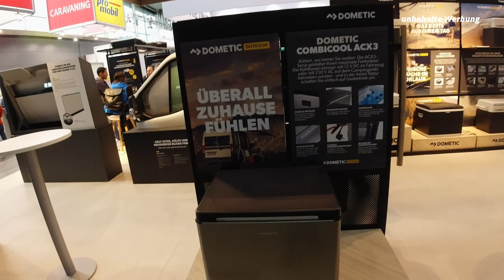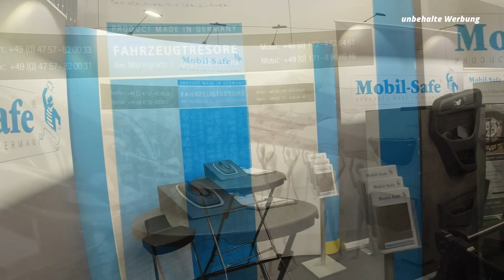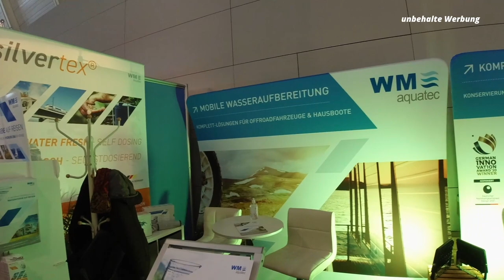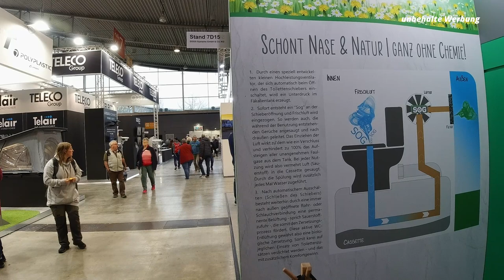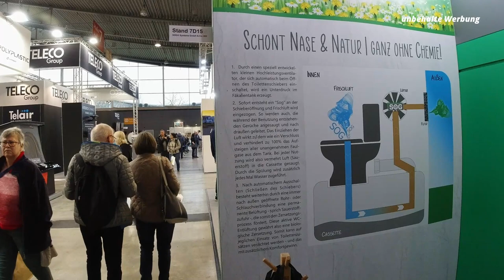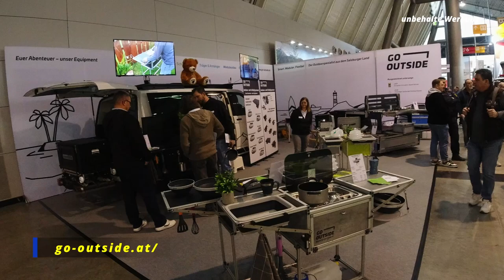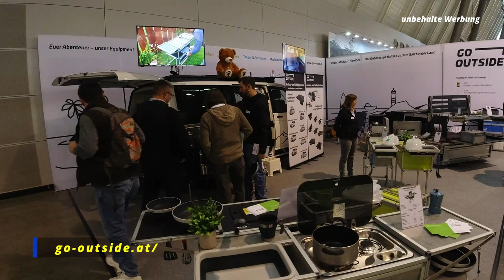CMT 2023 / Messesplitter Technik Zubehör rund um die Camping Welt / Vlog 112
Kommt mit in die Hallen 7 und 8 der CMT 2023. Alles was zur Campingwelt dazu gehört und alternativen wie Dachzelte und Offroadvans.

Wer mag kann uns für unsere weiteren Touren unterstützen.

Unsere Foto und Video Ausrüstung:
Amazon Partnerprogramm:
Hier findet ihr Links zu unserer selbst benutzter Ausrüstung   der Kauf der Artikel über diese Links
macht das Produkt keine Cent teurer für EUCH  aber wir bekommen ein paar Cent gutgeschrieben
Fotokamera:
Sony A6600

Action Cam
Rode Mikrofon:
DJI OM 4 - Handgeführter Smartphone-Gimbal
Lavalier Mikrofon für Handy und PC
2. Lavaliermikro

Camping Gadgets:
Bluetti Powerstaion EB 55 mit Solarpaneel:
Kochen und backen:
natürlich der Omnia
zusätzliche Heizung
CEE Adapterkabel mit 230V Steckdose
Frisches und Geruchsneutrales Grauwasser:
Licht in den Schränken:
super Grillbesteck:
Gasflaschenadapter
Kratzer entfernen Acrylglasscheiben
Adblue Tankdeckel Verschluss
Teppich für die Trittstufe

Foto Leistenschneider:
Sony A7R IIIA:

Camping Ausstattung:
Garage Regalsystem: